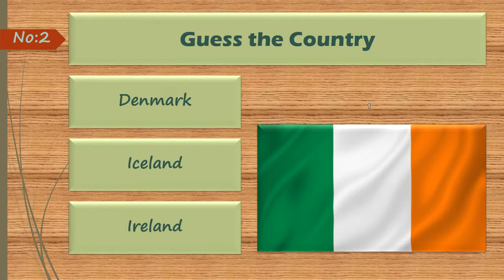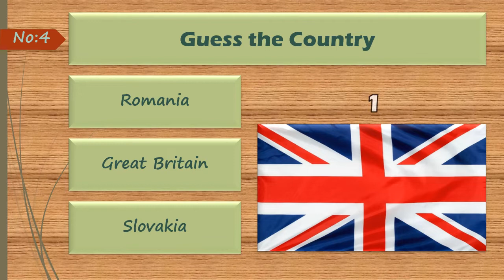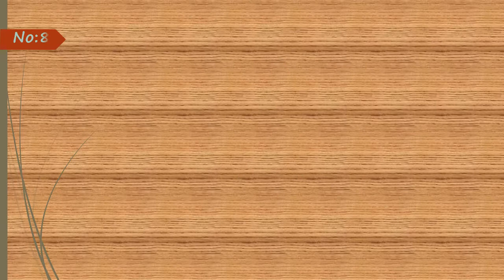Quiz | Guess the Country by Flag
How many country flags did you know?